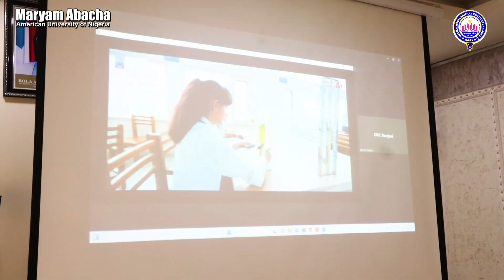MAAUN, Chandigarh Group of Colleges Sign MoU to Foster Academic, Cultural Ties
Maryam Abacha American University of Nigeria, on Tuesday signed a Memorandum of Understanding (MoU) with Chandigarh Group of Colleges as part of continuous effort to foster academic and cultural ties between the two institutions.

The virtual event not only aimed to promote the academic and intellectual development of the parties involved but also marked a significant step towards enhancing the centuries-old relationship between Nigeria and India.

Other aspects of the MoU include provisions for student mobility programs, opportunities for progression into postgraduate programs, exchange programs for faculty and research staff, as well as joint workshops, conferences, and publications.

Prof.(Dr.)  Mohammad Israr, President of MAAUN, signed the document on behalf of his university, while on the other hand, Mr. Arsh Dhaliwal  counter-signed the document on behalf of Chandigarh Group of Colleges.

Other management staff members of MAAUN that witnessed the event were the Vice President Administration, Dr. Habib Awais Abubakar,  Head of International Office, Engr. Bashir Garba and Hayatuddeen Muhammad Abdallah from the Corporate Communications Unit of the university.